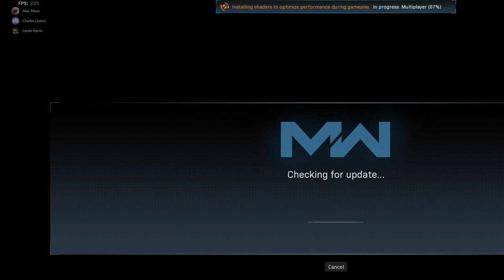Alex Albon plays Rocket League with George Russell, Lando Norris and Charles Leclerc